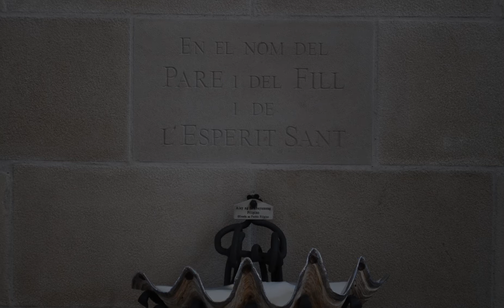Reflexión del Santo Evangelio - II Domingo de Adviento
Les compartimos la reflexión del Santo Evangelio de este domingo (Mateo 3, 1-12) brindado por el P. Ronald Córdoba SDB.